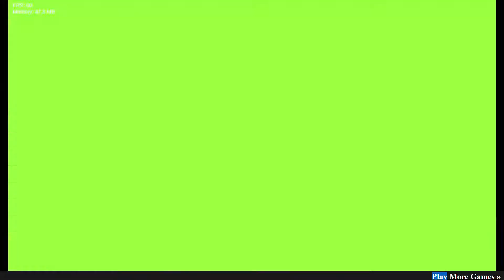FNF Corrupted Omniverse Ben10 - FNFMODS.lol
Play and watch FNF Corrupted Omniverse Ben10 Pibby corrupted series game

Play also other cool fnf mods on site ( fastest fnf sites you can find):